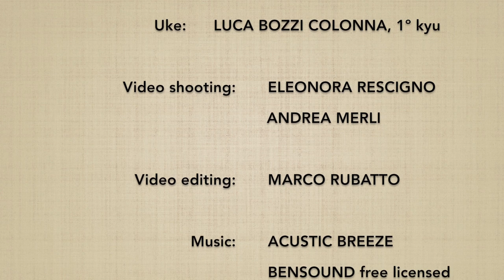Shomenuchi USHIRO KIRIOTOSHI - Marco Rubatto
Forma fluida (ki no nagare) di "fendente frontale e proiezione tagliando dietro" (shomenuchi ushiro kiriotoshi)

Fluid form (ki no nagare) of "frontal strike and rear cutting throw" (shomenuchi ushiro kiriotoshi)